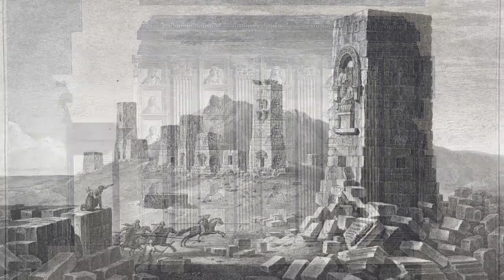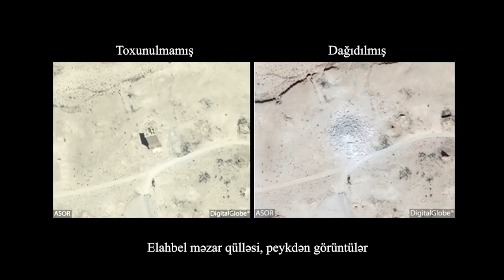Palmira: qədim şəhərin müasir məhvi